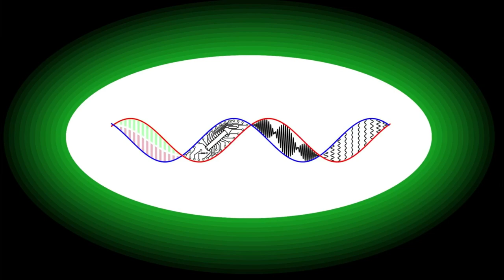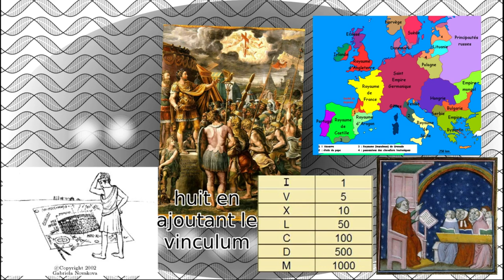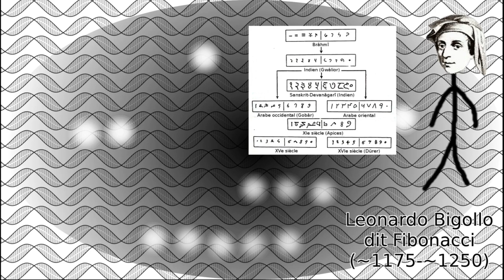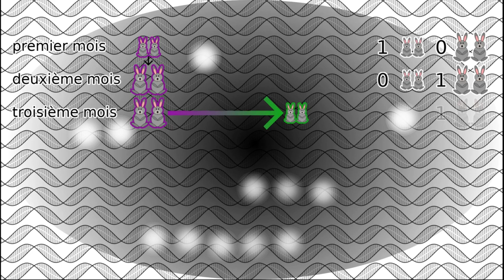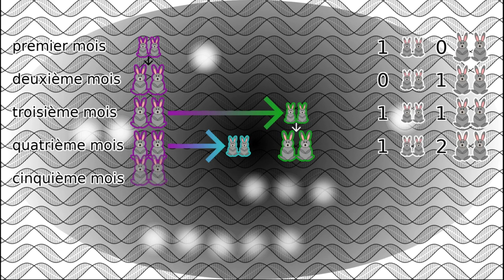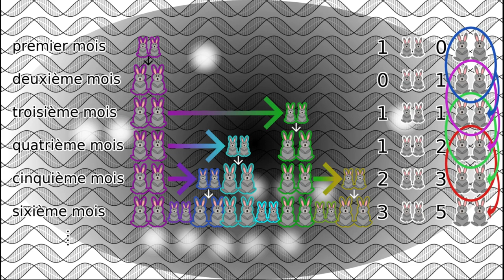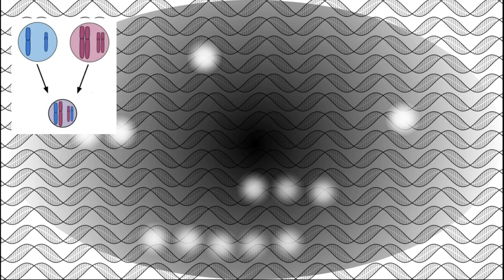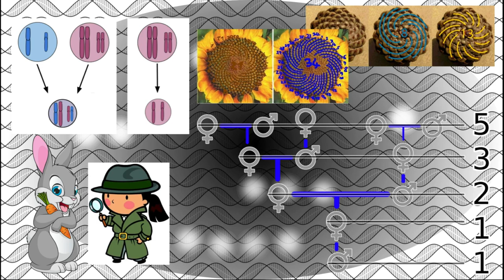Fibonacci n°1: histoire et définition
Grâce aux instruments modernes, nous sommes en mesure de connaître avec précision la composition des étoiles, des planètes et d'autres corps célestes, en utilisant la seule information dont on dispose : leur lumière.
Mais comment, à partir simplement de la lumière qui nous arrive, est-on en mesure de connaître la composition de ces objets si lointain et sur lesquels nous n'avons jamais posé le pied ? Je vous propose de voir dans cet épisode, comment de découvertes fortuites en compréhension toujours plus poussée des phénomène à l'œuvre une discipline indispensable est née : la spectroscopie.

Extrait vidéo utilisé :
Behind the curve (2018)

0:00 Générique
0:19 Introduction
1:20 Une découverte révolutionnaire
2:48 Un pied dans la chimie
3:18 Conclusion
4:20 Outro